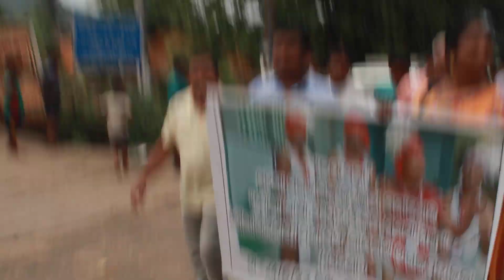Soura tribal meeting in puttasing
Soura tribal Thanks Giving meeting to Odisha Govt. in puttasing

🌿 Discovering the Rich Cultural Heritage 🌿

In this series, we embark on a fascinating journey to explore the unique and vibrant cultural heritage of the Soura tribe, an indigenous community hailing from the picturesque landscapes of eastern India. Join us as we uncover the essence of their traditional art forms, age-old customs, rituals, and beliefs that have been passed down through generations.

🎨 Celebrating Artistic Brilliance 🎨

The Soura tribe boasts an incredible artistic prowess that is deeply intertwined with nature and their way of life. We'll witness the awe-inspiring beauty of their wall paintings, wood carvings, pottery, and intricate crafts that showcase their distinct identity and creativity. Each stroke of their artistic expression tells stories of their ancestral wisdom and reverence for the natural world.

🎶 Rhythms of Tribal Life 🎶

Experience the enchanting melodies and rhythms of the Soura tribe's music and dance. Their traditional songs and dance forms are not just entertainment; they reflect their spiritual beliefs, celebrations, and connections with the land they call home. We'll take you on a mesmerizing journey through their festivals and gatherings, where you can witness the unison of community and culture.

📜 Preserving Ancestral Wisdom 📜

The Soura community cherishes their ancient wisdom and knowledge, which have been preserved through oral traditions for centuries. Meet the wise elders who graciously share their stories, myths, and folklore, unveiling the secrets of their cultural heritage and the lessons that resonate across time and borders.

🌏 Bridging Cultures, Fostering Understanding 🌏

Through our channel, we aspire to foster a greater understanding and appreciation for the beauty and diversity of the Soura Tribal Art & Culture. We aim to create a space where people from all walks of life can come together, exchange ideas, and celebrate the richness of indigenous traditions.

We invite you to be a part of our growing community of culture enthusiasts.

Prepare to be captivated by the enchanting stories, artistic masterpieces, and vibrant traditions of the Soura tribe. Let's celebrate the cultural heritage of this extraordinary community and embrace the power of cultural exchange.